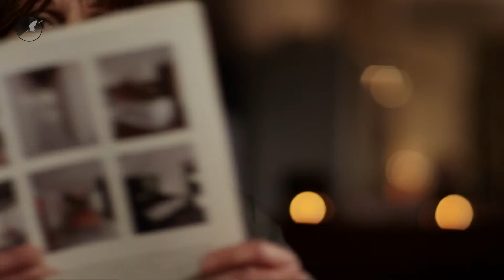Carpet brings comfort and ambiance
Carpet advantages : Carpet brings comfort and ambiance